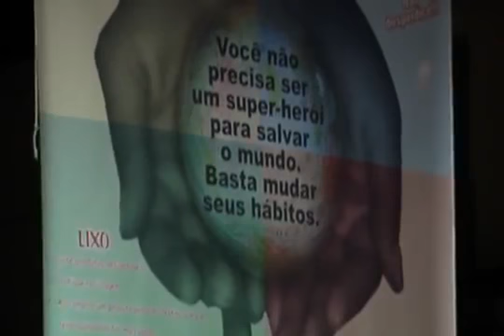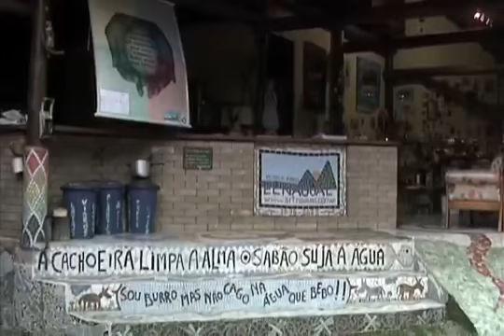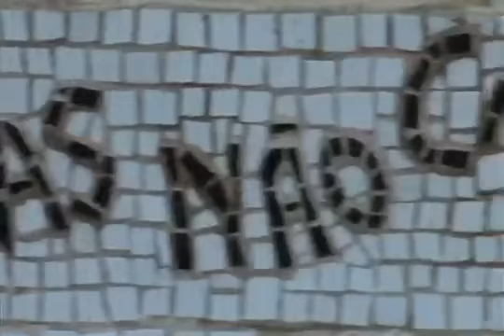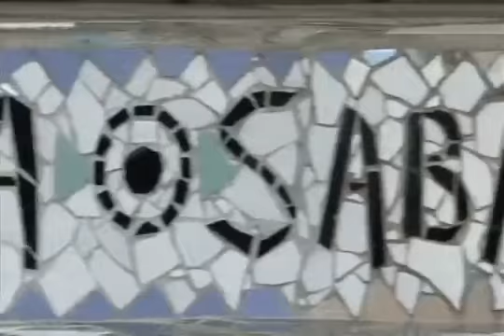Reserva El Nagual - RPPN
Um pouco da história da reserva El Nagual, como chegaram aqui e um pouco do que esta sendo feito até hoje.